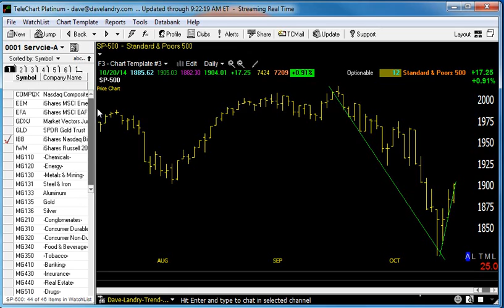10/21/14 Dave Landry's Market In A Minute